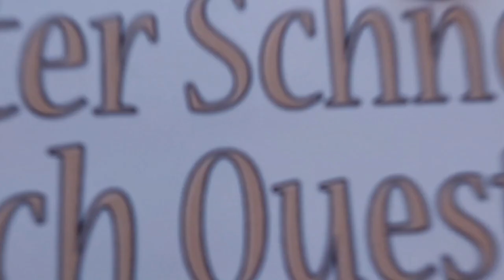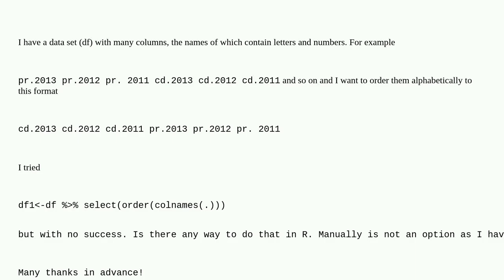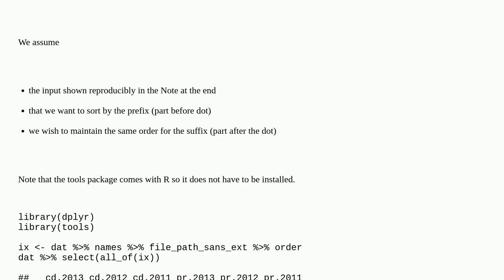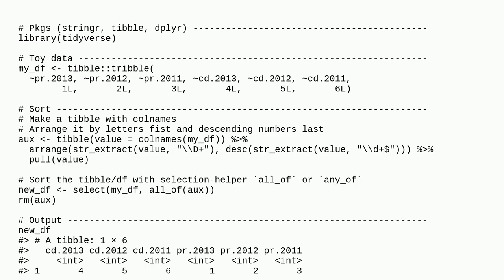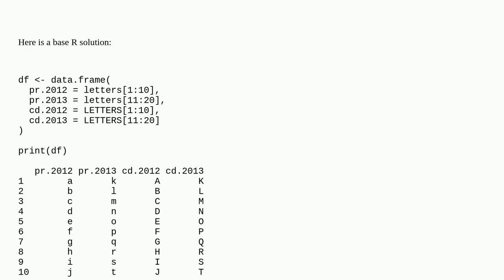Reversing the order of column names that contain both numbers and letters in R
A special thanks goes out to the community

  database r